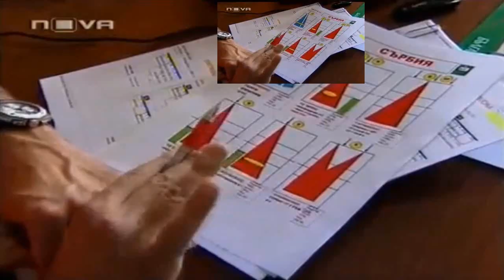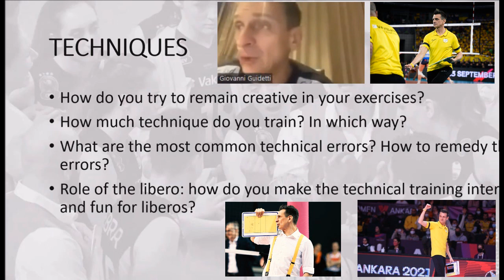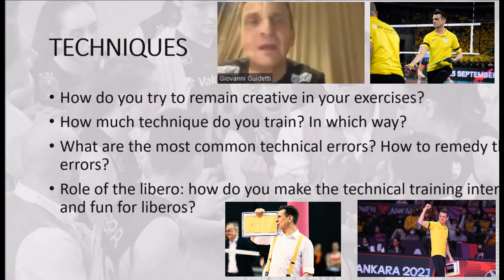Make Trainings a Competition | Volleyball Explained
❤ 🏐 How to make a volleyball training more interesting? How can we make it more fun? Making trainings a competition is the answer. 😍 🔝 Enjoy the video 🔥😎

☑️ If you like our content, you can become our Patron All earnings will be re-invested in the channel.